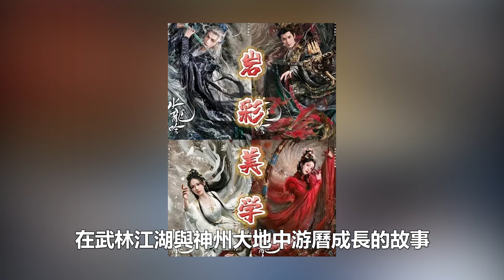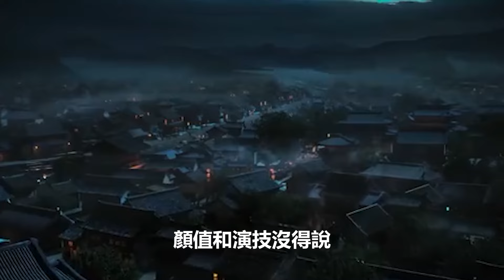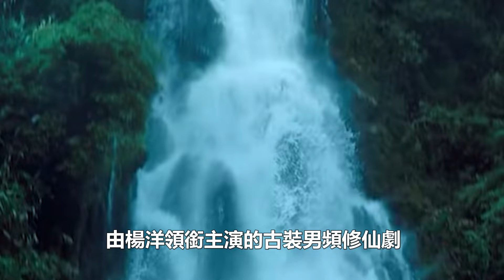2024年四大平臺推出古裝劇15部必看推薦！好刺激！李沁古裝權謀劇，成毅愛情奇幻劇，任嘉倫的巔峰之作，譚松韻傳奇經商大劇，應有盡有更多頂流強勢回歸！追星看TV#李沁#成毅#任嘉倫#譚松韻